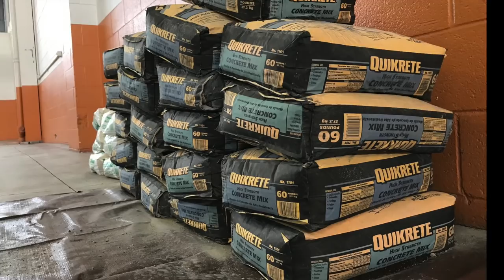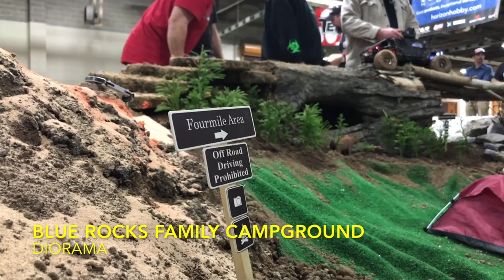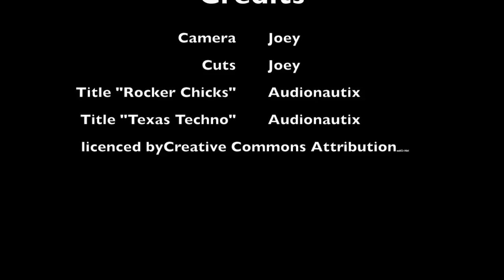US Scale Trial Championships at Motorama 2018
A great film about the biggest indoor rc scale trial championship in the USA. It's interesting to see the different lines drivers are choosing on these scale trails. Built in 1,5 days, torn down in 2 hours - these man-and woman made obstacles survived 273 cars crawling over them. Hosted by Brian Parker, RECON G6, at Motorama, Harrisburg, PA.
Due to very strict music copyrights I had to use free YouTube music: